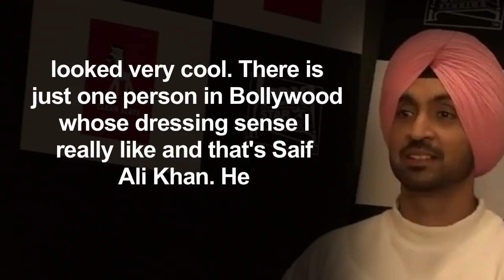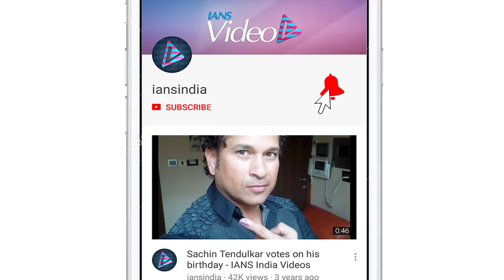Kareena Kapoor Khan is SPECIAL for Diljit Dosanjh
Punjabi singer-actor Diljit Dosanjh is bowled over by the B-Town couple Saif Ali Khan and Kareena Kapoor Khan. While Saif has got the swag, his wife and actress Kareena will always be special to Diljit. The upcoming film "Good News" will bring back Kareena and Diljit together on the big screen, which will also saw Akshay Kumar and Kiara Advani in lead.